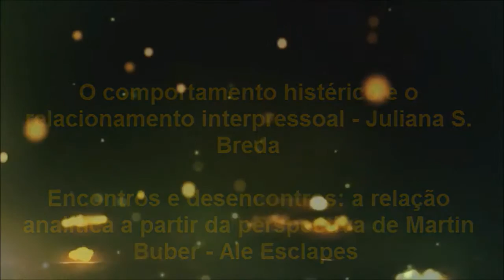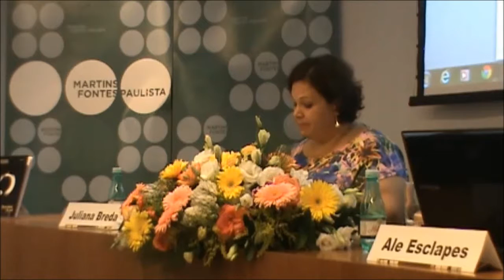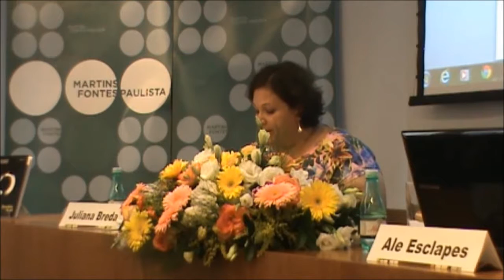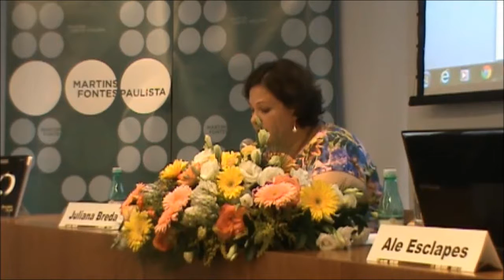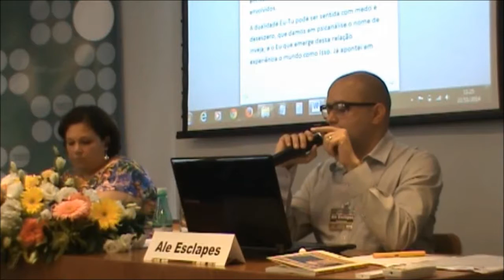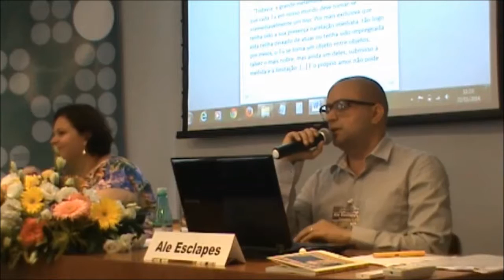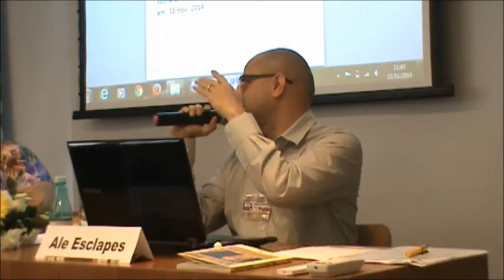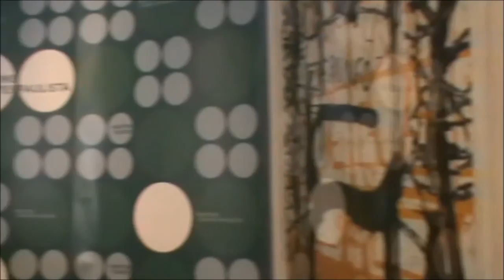II Jornada EPP-IMK: A Atualidade da Histeria na Psicanálise - Mesa II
Os artigos dessa II Jornada foram editados através da Coleção Transformações e Invariâncias - Volume 2, a venda em nosso site e também nas Livrarias Martins Fontes.

O evento foi realizado nos dias 21 e 22 de Novembro de 2014 e teve o apoio da Livraria Martins Fontes Paulista - Av. Paulista, 509 (ao lado da estação Brigadeiro do Metrô - Linha Verde).

Envie sugestões de temas, comentários, críticas ... sua participação na construção desse canal é sempre muito bem vinda!